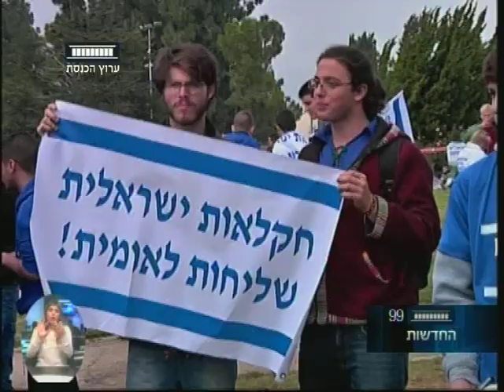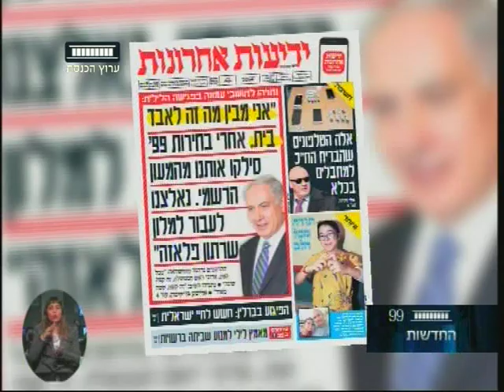ערוץ הכנסת - עובדים בכנסת, 22.12.16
סיכום האירועים שעשו את השבוע החולף במשכן הכנסת, והפעם - ההצבעה על תקציב המדינה לשנים 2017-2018 לאחר מרתון של דיונים והצבעות במליאה, סערת ח"כ באסל גטאס והסרת חסינותו, דיון בוועדת החוקה על חשיפת מסמכי חקירת ילדי תימן החטופים, יום המורה שצויין בכנסת, פרס יו"ר הכנסת לאיכות חיים שהוענק לחמישה זוכים ועוד.
"עובדים בכנסת" כל יום חמישי ב-19:00 בערוץ הכנסת - ערוץ 99.